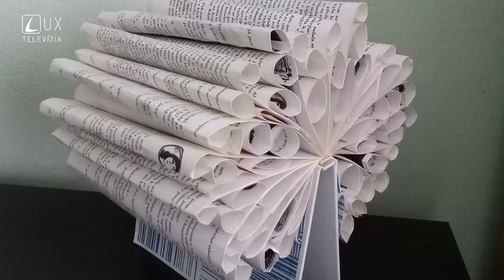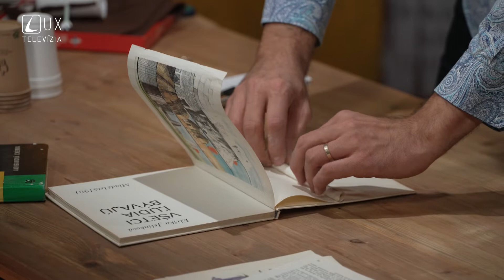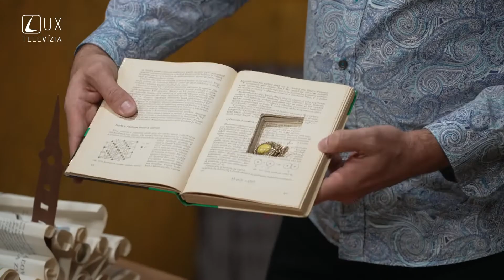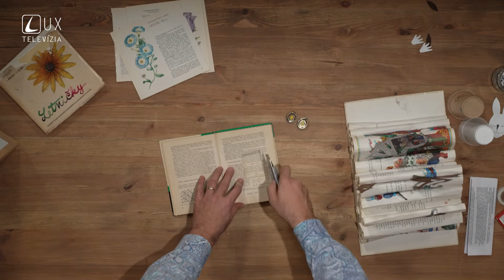TVORIVO 31 | Divácke nápady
Tvorivosť našich divákov je naša najväčšia radosť. Nové tvorivo je opäť vyskladané z diváckych nápadov. Plastové poháriky, či kelímky zázračne ožijú. Staré knihy dostanú pred vyhodením druhú umeleckú šancu a poprvýkrát vyrobíme niečo tvorivé aj zvieracím kamarátom.

TVORÍME s deťmi – bábkové zvieratká
Domáce VÝTVORY – premeny starých kníh
TVORIVO v kuchyni – keksy pre psy

Podcasty